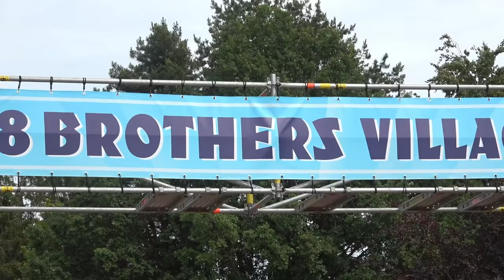Don Diego Trio - Always soooo good!! With special guest Charlie Gracie -V8 BROTHERS Village 2019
Don Diego Trio  -  Diego Geraci  guitar & vocals - Luca Chiappara   double bass  - Marco Betti  drums
V8 BROTHERS Village          Hooglede - Gits       Belgium  July 7  2019